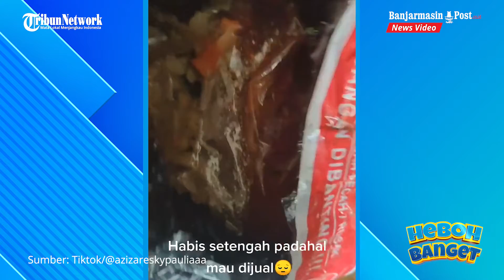Seorang Konsumen Mengeluh Terima Paket Cemilan Basreng yang Sudah Dibuka dan Dimakan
Pasalnya ia tengah mengunggah video unboxing paket miliknya.

Tak disangka paketnya tersebut ternyata sudah terbuka.

Bahkan, paket yang berisi snack cemilan itupun ternyata sudah habis setengah kemasan.

Videonya pun mengundang banyak komentar dari netizen.

Ternyata banyak netizen yang bernasib sama dengan dirinya, hingga menanyakan jasa ekspedisi yang digunakan.

"Sama banget, paket basreng udah bolong dimakan tikus," tulis pemilik akun @lindanursyifa.

"Kak ini harus dikomplen jangan didiemin plis, ini pakai jasa pengiriman apa?," tulis komentar dari pemilik akun @eka.

Bahkan ada pula netizen yang ikut kesal saat melihat video itu, hingga mendoakan yang memakan snack tersebut sakit perut.

"Ga ikhlas, biar sakit perut," tulis pemilik akun @ken.

Pengunggah diketahui bernama Aziza (24).

Saat dikonfirmasi oleh Tribun-video.com pada Senin (27/12/2021) Aziza membenarkan video tersebut.

Ia menjelaskan kala itu dirinya telah memesan 2 paket snack basreng secara online.

Saat paket telah diantar oleh kurir ia langsung membuka paket tersebut.

Aziza mengaku sebelum ia membuka paketnya, ia sudah merasa aneh karena paket miliknya terasa ringan.

"Aku pesan 2 basreng yang perkilo, nah pas aku angkat kok ringan," terangnya.

Setelah paket tersebut dibuka, ia kaget karena paket snack basreng miliknya sudah terbuka.

Bahkan isi dari 2 paket snack tersebut sudah berkurang, seperti sudah dimakan, dan dibungkus kembali.

"Pas aku mau unboxing eh sudah kebuka duluan, kaya ada yg belah dan isi basreng keduanya udah kurang setengah," ungkapnya.

Aziza pun langsung melakukan komplain ke kurir dan penjual.

Namun kurir mengaku tak tahu, karena ia hanya mengantarkan paket.

Sedangkan penjual juga mengaku sudah membungkus paket snack miliknya dengan rapi dan tebal.

"Langsung aku chat kurir nya, kurirnya juga ngga tau, aku cht ke penjualnya, juga bilang packing rapi tebal," jelasnya.

Aziza pun mengaku telah mengikhlaskan 2 paket snack basreng miliknya itu.

Ia mengaku tak menyangka jika video yang ia unggah menjadi viral.

"Jadi ya udah gakpp kau ikhlasin aja." ungkapnya.

Bahkan banyak yang mengaku bernasib sama dengan dirinya.

"Aku iseng doang upload ke tiktok dan gak nyangka juga bakalan viral, ternyata banyak yang ngalamin kayak gitu," jelas Aziza. (Tribun-video.com/Fina)